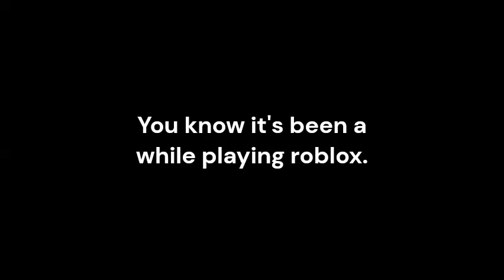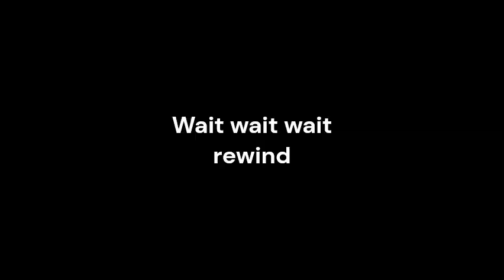Playing Arsenal again